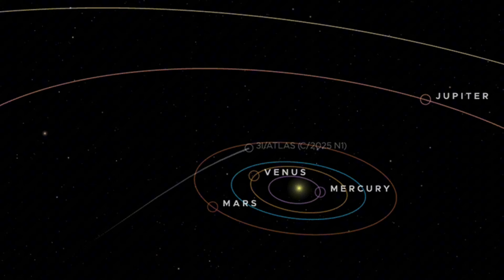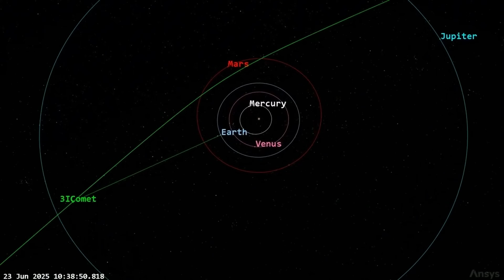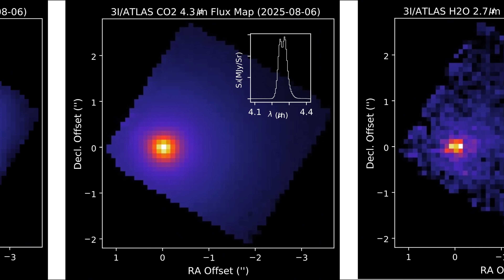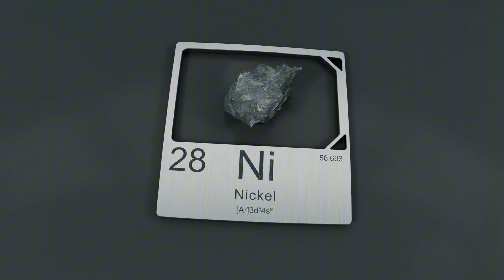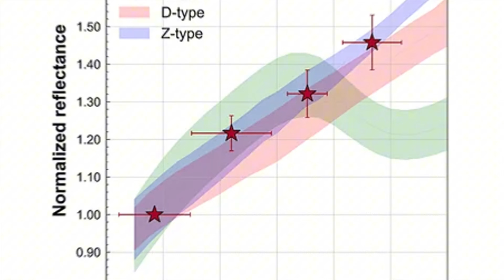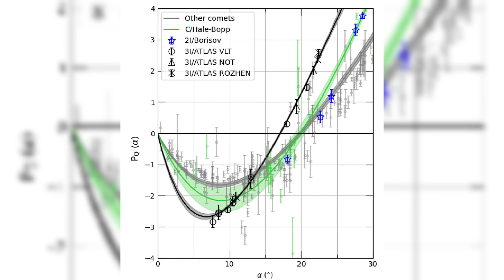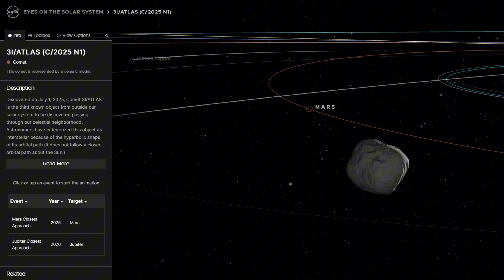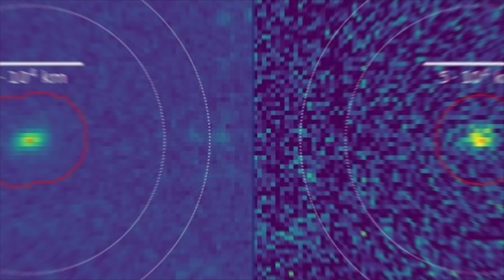HUGE!! 3I/Atlas Arrival Date Finally REVEALED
The interstellar object 3I/Atlas is closing in — and the long-awaited arrival date has finally been revealed. NASA and Harvard scientists are sounding the alarm, and the world is watching closely. What secrets does this rare interstellar visitor hold? And why is this discovery so important for the future of space exploration? Don’t miss the shocking details about when 3I/Atlas will reach Mars and what it means for humanity’s cosmic journey.

3I Atlas
3I/Atlas arrival date
3I Atlas NASA
3I Atlas Harvard
3I Atlas news
3I Atlas 2025
3I Atlas update
3I Atlas explained
3I Atlas object
3I Atlas discovery
interstellar object 3I Atlas
3I Atlas space
3I Atlas asteroid
3I Atlas comet
3I Atlas trajectory
3I Atlas orbit
NASA 3I Atlas
Harvard 3I Atlas
Mars 3I Atlas
3I Atlas interstellar